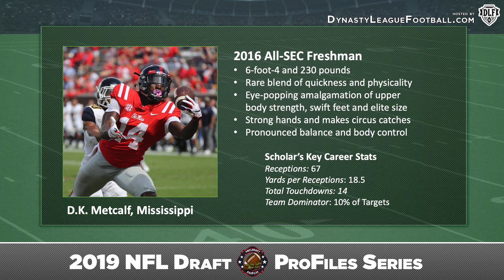D.K. Metcalf | 2019 NFL Draft Profile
The consensus WR1, in a murky class of receivers. D.K. Metcalf of Ole Miss has a lot working against him, but looks like what you would create if you were to fabricate a Wide Receiver. We went over his profile, to share our thoughts on how you should be viewing him in the 2019 NFL Draft.

D.K. Metcalf
Ole Miss, WR

Follow the hosts on Twitter! Andy and John as well as DLF

For more videos like this one, as well as other great Dynasty content from some of the industry's most respected writers, And to take your metrics and stat intake to all new heights, please check out